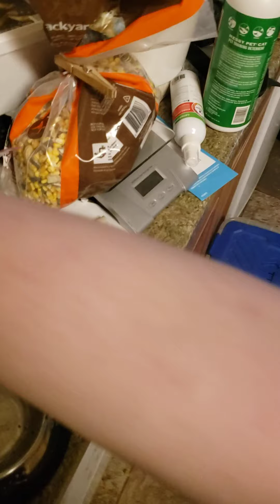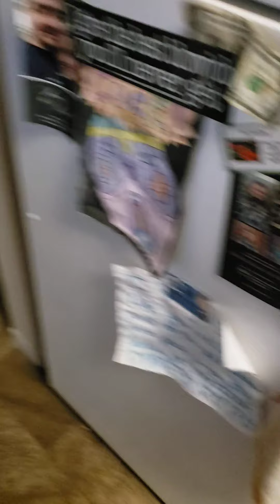December 16, 2021